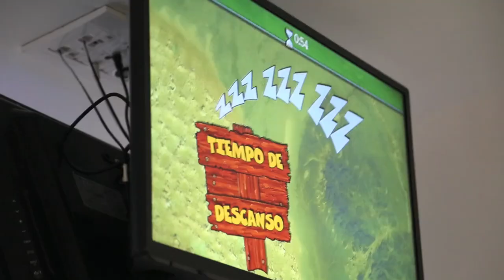I+Docencia, sobre videojuegos para hacer ejercicio en diálisis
Realidad virtual no inmersiva... o jugar a un videojuego durante las sesiones de hemodiálisis para mejorar la funcionalidad y la calidad de vida de los pacientes. Profesores y estudiantes de Fisioterapia de la CEU UCH llevan a cabo juntos este proyecto de Investigación+Docencia, bajo la dirección de Eva Segura. Álvaro Ródenas es uno de los estudiantes del equipo. ¿Cómo ha sido su experiencia en esta investigación?